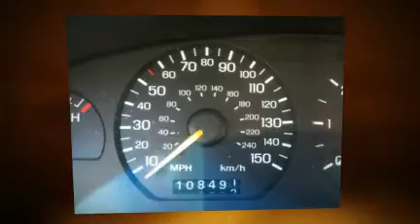Mustang GT 5.0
1995 Mustang GT 5.0 convertible with air intake modification. Very fast, very reliable sports car. Low mileage and low price: $3,000!